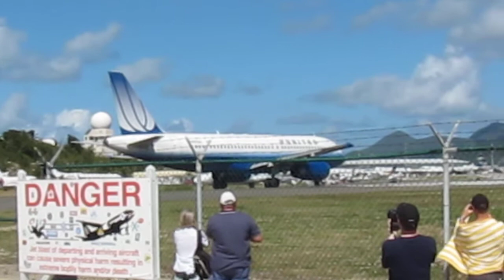Start United Airlines Airbus A320-232 Princess Juliana International Airport St. Maarten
Start
Airline: United Airlines
Typ: Airbus A320-232
Registrierung: N401UA